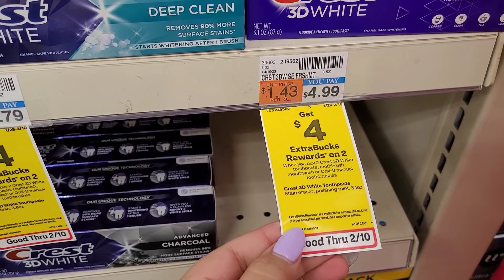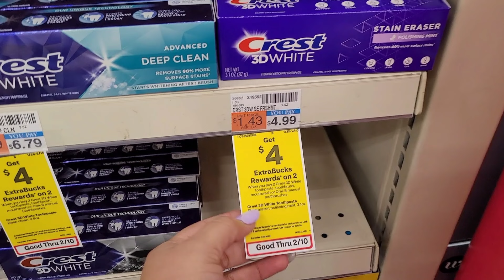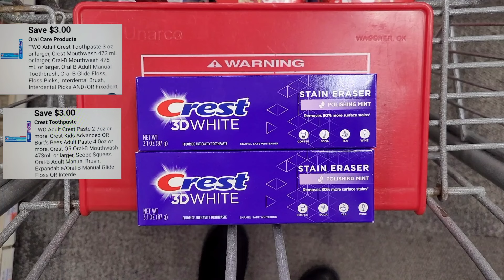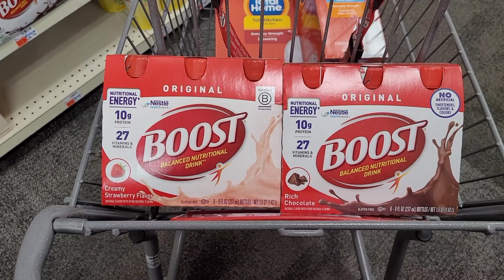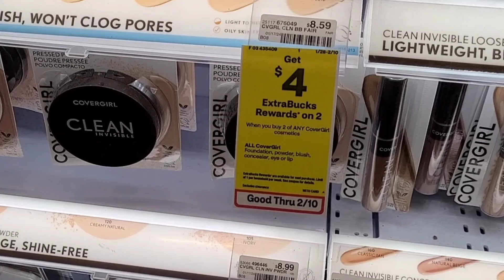🔥Doble Glitch🔥 Estas ofertas te encantaran🔥